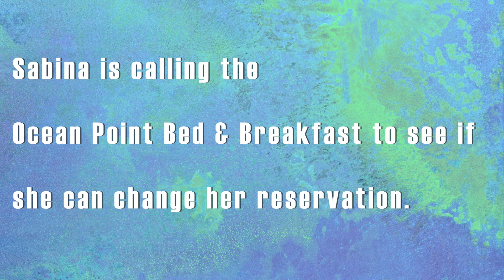【 更改訂房日期 】2019.10.25 Hotel Reservations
Sabina is calling the Ocean Point Bed & Breakfast to see if she can change her reservation.
J: Hello, Ocean Point Bed & Breakfast. This is Jim speaking. How may I help you?
S: Hello. I’m calling about a booking I made for this weekend from Saturday to Sunday. We actually want to stay for two nights. Is there any way I can add a booking for Friday?
J: OK, let me check if the room is available that day. May I know the last four numbers of the credit card you used to book your room?
S: Sure, hold on a second… Yes, it’s 3759.
J: Great. OK, I see your reservation, and that room is indeed vacant the previous day.
S: Ah, OK.
J: I can book it for you right now so that your booking is Friday through Sunday.
S: That would be great! Can I ask what the added cost is?
J: The rate is the same as what you paid for Saturday, so it will be an extra NT$2,650 for Friday.
S: OK, and can that be charged directly to my card?
J: Yes, you will receive a second charge from us in that amount. Is that OK for you?
S: Yes, that’s fine.
J: All right. I have just booked the room for another night for you.
S: Great! Thank you.
J: Is there anything else I can help you with today?
S: Ah, yes. I do have one more question about the breakfast. How much does it cost and what time is breakfast served?
J: The breakfast buffet is included in your room charge. It starts at 6:00 a.m. and ends at 10:00 a.m.
S: OK, sounds good. Thank you for your help!